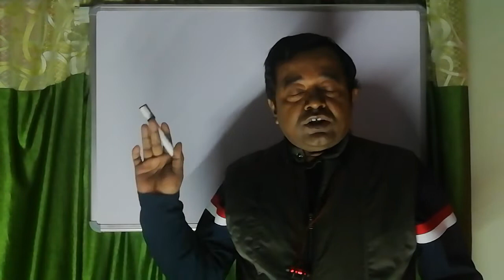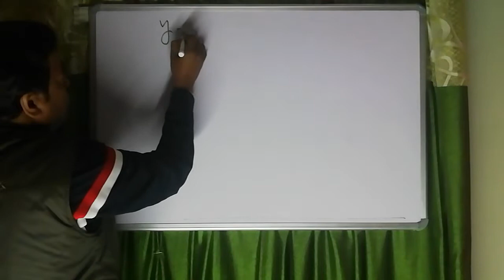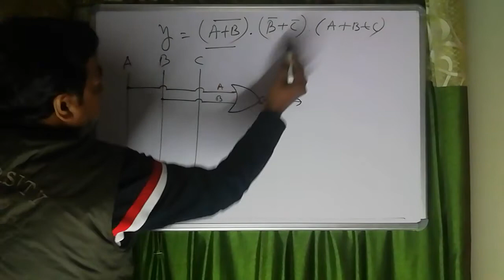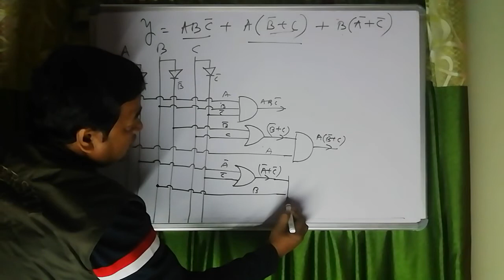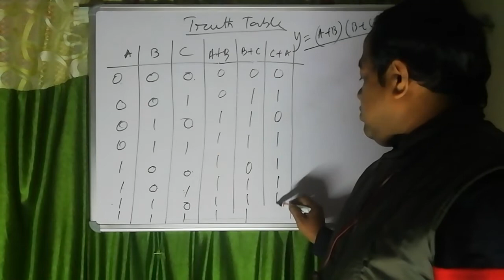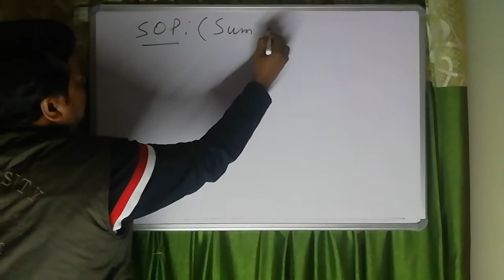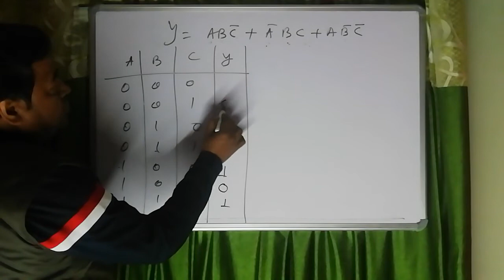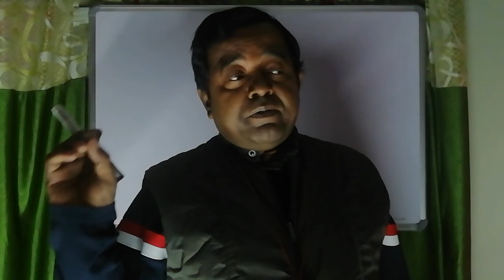Boolean Algebra, Circuit Design with truth table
Class XI COMA